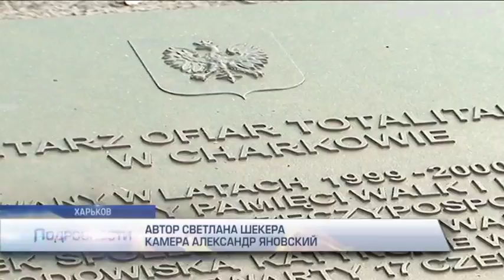В Харькове состоялась встреча президентов Украины и Польши: о чем договорились?